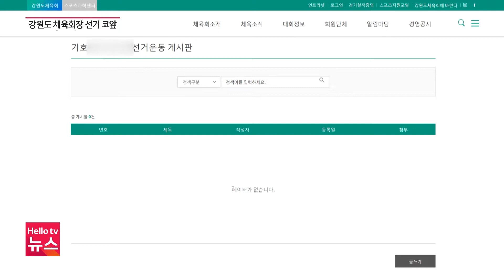강원도 체육회장 선거, ′깜깜이 선거′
오는 15일 강원도체육회장 선거가 실시됩니다. 이번 선거에는 모두 4명이 출마를 선언했는데 선거 운동에 제한이 많아 깜깜이 선거로 전락할 수 있다는 우려의 목소리가 일고 있습니다.